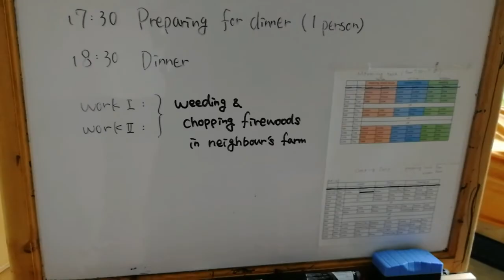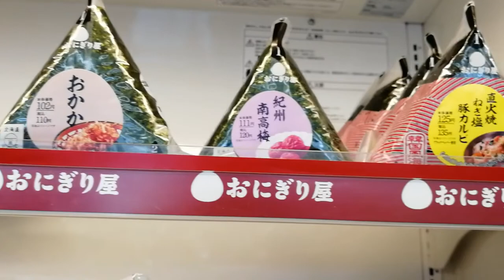Volunteering in Yoichi - Hokkaido - Japan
This July i went volunteering in Hokkaido, Japan, and this is the second project in the Eco Village, Yoichi.